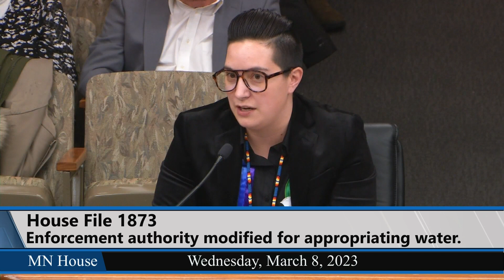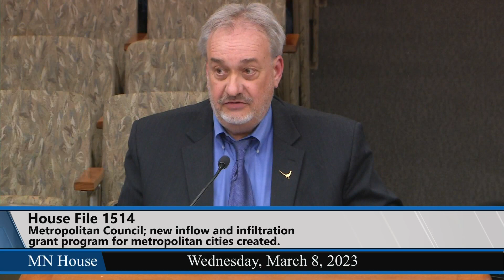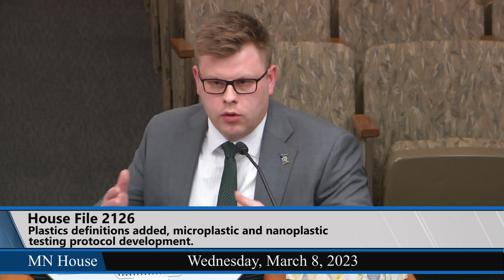House Environment and Natural Resources Finance and Policy Committee 3/8/23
00:39 - HF1873 (Kozlowski) Enforcement authority modified for appropriating water.
28:10 - HF2388 (Stephenson) Upper Sioux Agency State Park transfer required, and report required.
1:04:10 - HF2354 (Pursell) Drainage registry information portal established, and money appropriated.
1:29:52 - HF2353 (Pursell) Lowland Conifer Carbon Reserve established, positive general fund balance uses modified, reports required, and money appropriated.
1:53:11 - HF897 (Brand) County feedlot program funding provided, and money appropriated.
1:57:29 - HF2096 (Jordan) PFAS prohibited in ski wax.
2:07:55 - HF1514 (Hansen) Metropolitan Council; new inflow and infiltration grant program for metropolitan cities created.
2:10:17 - HF2126 (Hansen) Plastics definitions added, microplastic and nanoplastic testing protocol development and implementation funding provided, and money appropriated.
2:23:24 - HF2171 (Hansen) Objectionable odor emission prohibited, testing based on odor complaints required, and odor-management plans required.